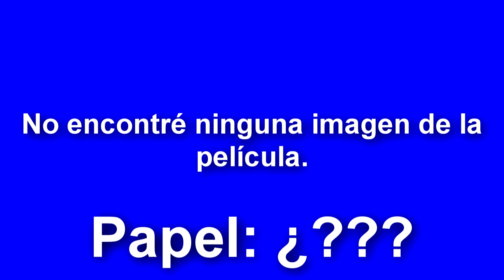Películas de Scott Adkins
Scott Adkins es un actor de cine y televisión y artista marcial británico, conocido por interpretar el papel de Yuri Boyka en las películas de acción Undisputed II: Last Man Standing, Undisputed III: Redemption y Boyka: Invicto IV.